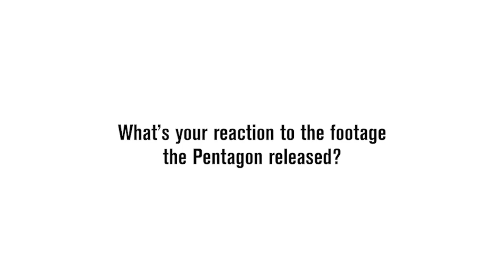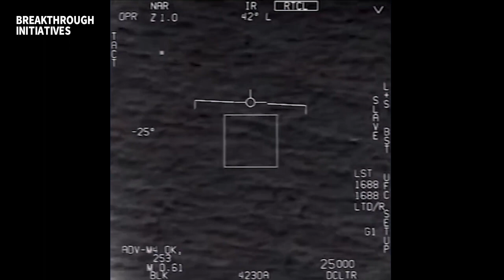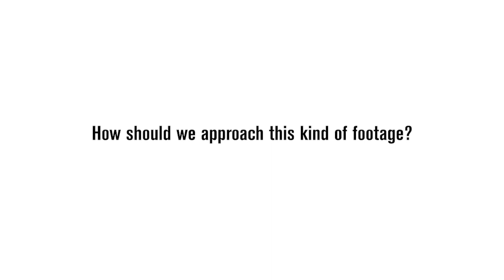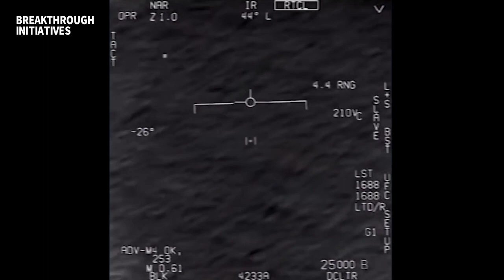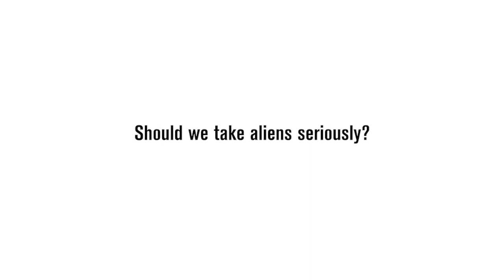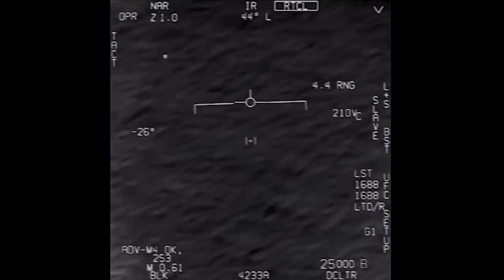Pentagon UFO Video: Aliens or Not?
S. Pete Worden, Avi Loeb and Andrew Siemion, three leaders of the Breakthrough Initiatives, provide expert analysis to these declassified Pentagon videos. The Breakthrough Initiatives are a program of scientific and technological exploration, probing the big questions of life in the Universe.